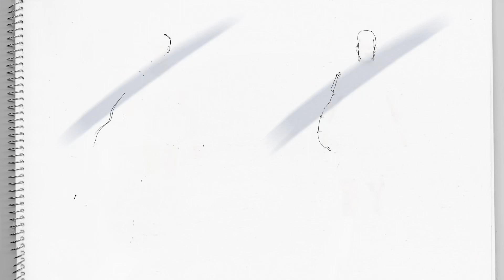Adorning the Damned | Spartacus Season 3 Extras